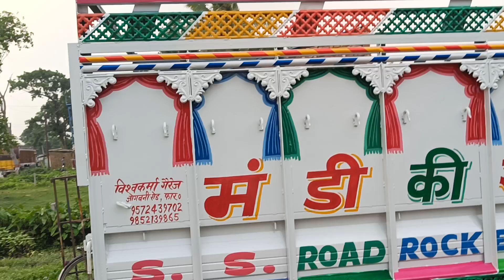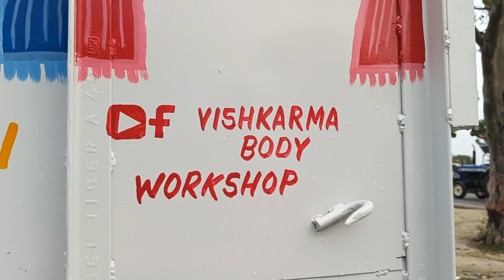Tata yodha Rajsthan model body in forbesganj looking awesome